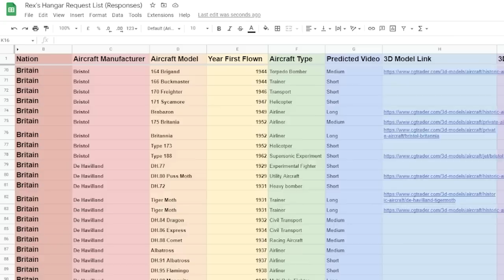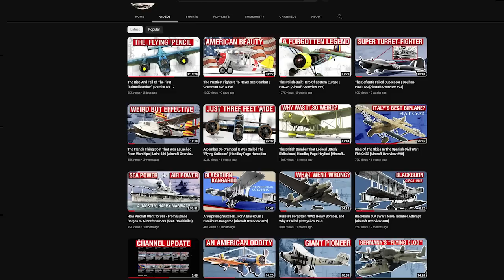Rex Rambles | Episode 1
0:00 Intro
1:19 What other reasons were there for airplane manufacturers to resist changing from all wood to all metal frames/fuselages?
8:09 Will there be a long video on flying wings
9:49 Are you planning to do a video on the DH Hornet.
11:23 Japanese "Operation Paperclip" ?
16:13 Did a Mirage III even in reality ever shoot itself down by catching up to its own rounds?
18:33 Have you considered doing videos on early operational or prototype helicopters, such as the Fa-223 or Sikorsky R-4 Hoverfly?
23:35 Rex's Hangar Merch?
25:59 Video schedule slowdown, why?
34:36 Other long term projects/plans for the channel/me
36:24 Office space and house hunting
45:45 Livestream plans, and other points of discussion